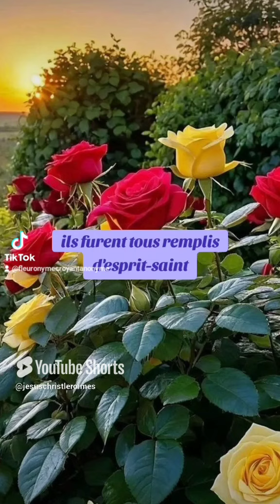🎁 Aujourd'hui au fil des jours je rend Gloire à Dieu en Parole & prière: 9 novembre 2024